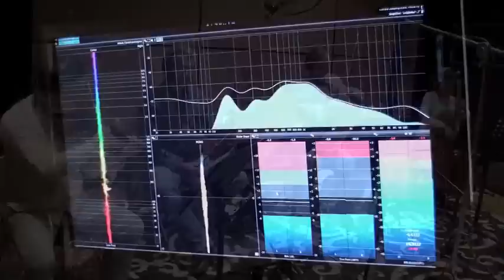Aldebert - Journal de l'album (Episode 4)